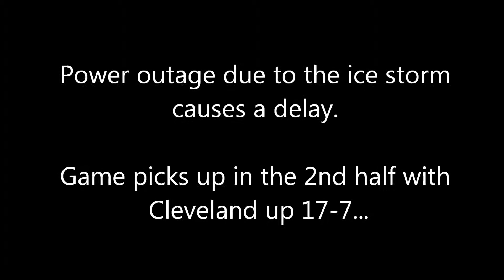Bits n Glory 1 19 12 Tourney Final vs Manyo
Ice Bowl 2